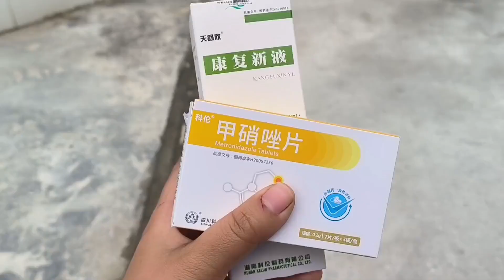妈妈牙痛2个月，喉咙突然长颗大痘，闺女担心带妈妈去医院检查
欢迎大家观看中国普通人进场打工的日常生活，我将记录每一天的日常，带您领略中国人平凡的每一天。看到大家喜欢小妹的视频，真的很开心，喜欢小梅，就给我一个订阅支持一下吧。